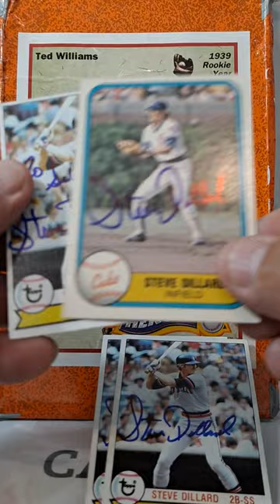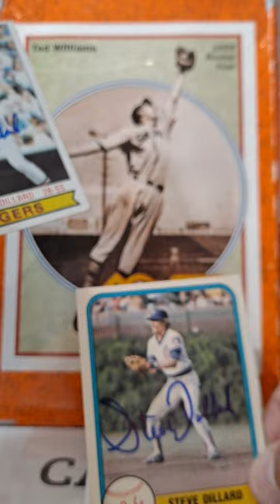TTM Success Steve Dillard Detroit 🐯 Tigers 1979 Topps!